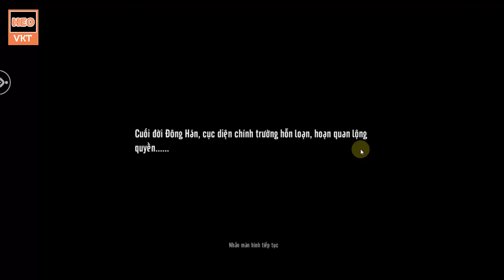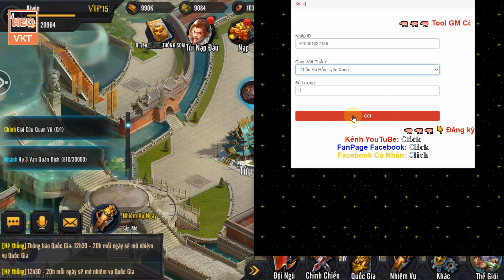Game Công Thành Xưng Đế S1 Việt Hóa Free Tool - Tri Ân 10K Sub (Android,PC) | Cảm Ơn Anh Em [HeoVKT]